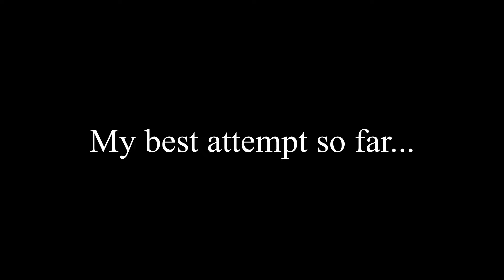I BEAT SAKUPEN EGG?? First medium demon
subs: 302